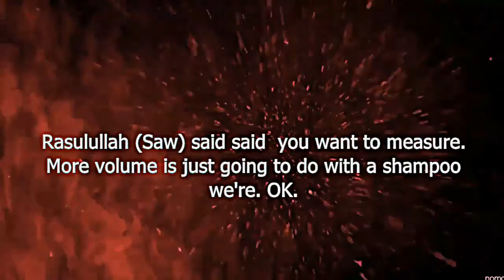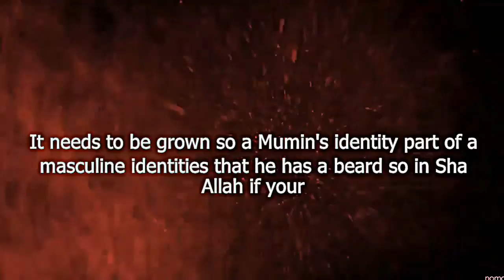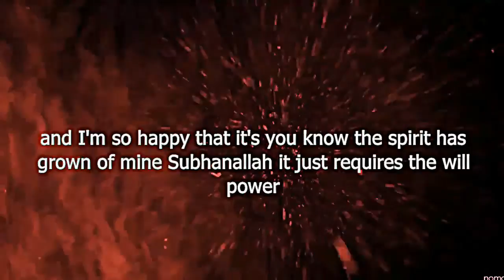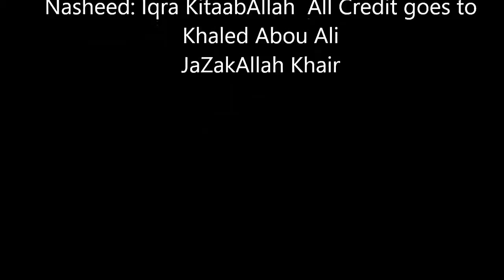Why Keeping Beard Is Necessary For A Mumin Mufti Menk